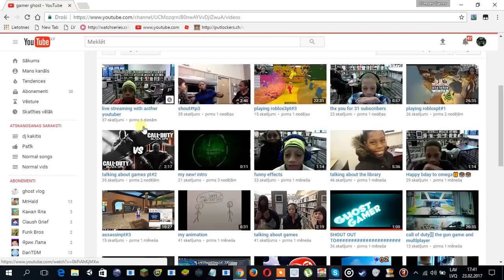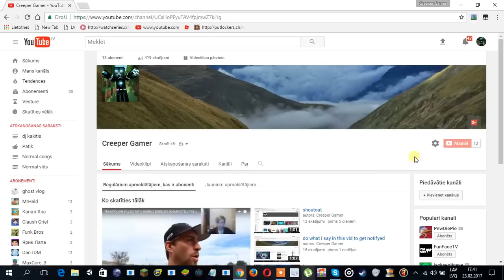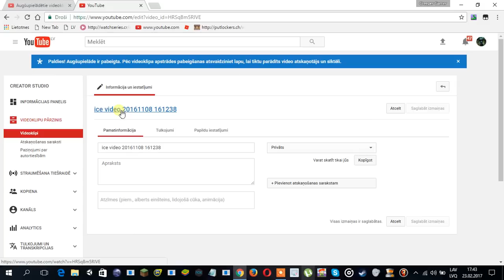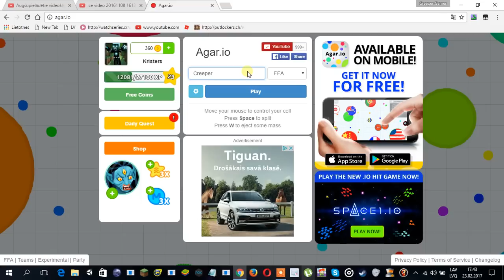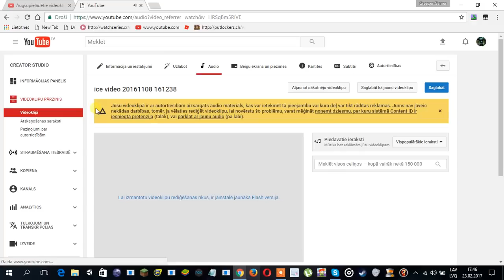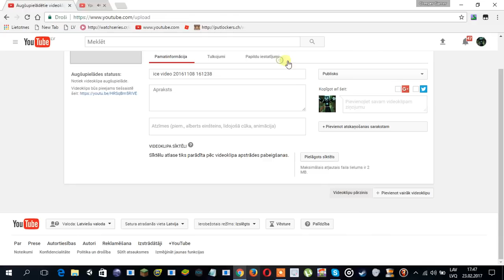Do not play blue vale its a death game be safe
so i forgot for no music that is a dangerous game i telled to be safe and that stuff